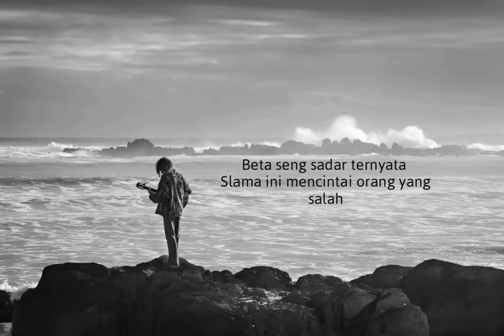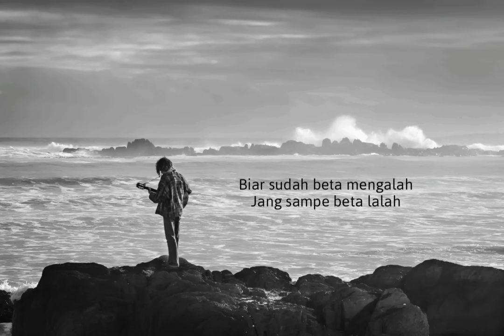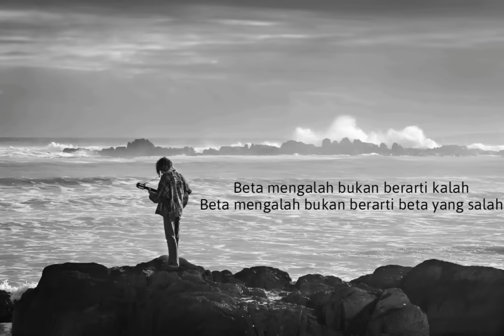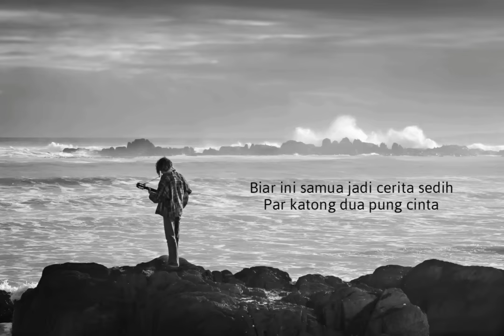LAGU POP AMBON TERBARU 2024_ Cukup Sampe Disini_ Yulius Moningka (Official Video Lyric)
Semoga lagu Ambon terbaru saya ini bisa menghibur Basudara samua, bisa menemani yang lagi patah hati, hehe.

Judul : Cukup Sampe Disini
Composer : Yulius Moningka
VOC: Yulius Moningka
Beat, Mix&Mastering : Yulius Moningka

Lirik
CUKUP SAMPE DISINI
Beta seng sadar
Ternyata selama ini
Mencintai orang yang salah
Su berjuang paleng lama
Tapi mangapa Ale
Biking Beta terluka

Biar sudah Beta mengalah
Jang sampe beta lalah
Mo berjuang par apa
Kalu samua Beta su tau bagini

Reef :
Beta mengalah bukan berarti kalah
Beta mengalah bukan berarti Beta salah
Tapi ini samua jalan yang terbaik
Katong harus pisah ooohoo...

Beta berjuang par apa lai
Kalu Ale seng pernah mencintai
Sudah jua nona ee
Cukup sampe Disini...

Biar ini samua jadi cerita sedih
Par katong dua pung cinta
Hoooo. hoooo
CUKUP SAMPE DISINI.